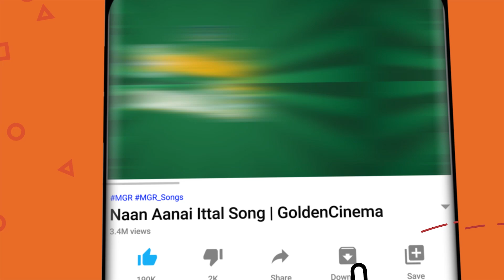எத்தனைமுறை கேட்டாலும் இன்பம் தரும் எம் ஜி ஆர் பாடல்கள் | Evergreen MGR 60s Songs | Kannadhasan | TMS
Movies
ShortFilms
Special Programs
Events
Movie News